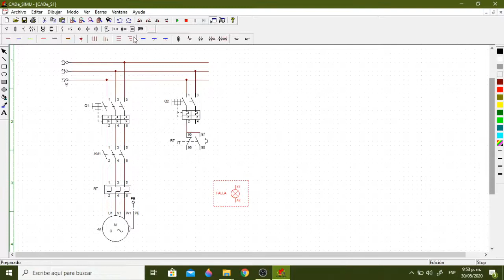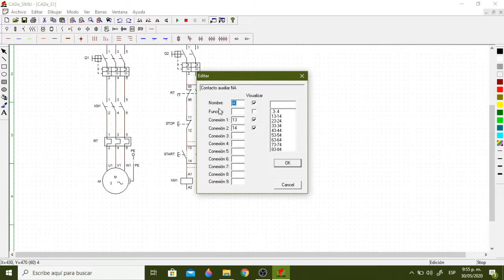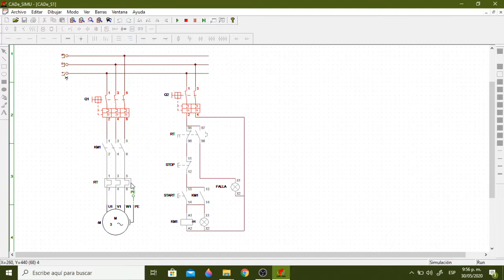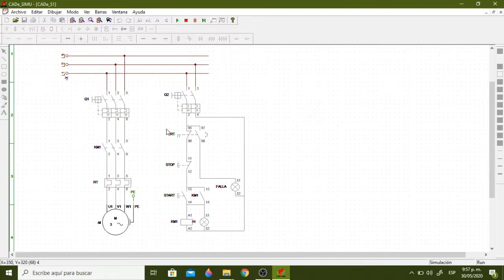Circuito ARRANQUE DIRECTO de Motor Trifasico | Simulación CADESIMU | Circuitos electricos 👌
BIENVENIDOS! EN ESTE VÍDEO VAMOS A REALIZAR EL CIRCUITO DE UN MOTOR ASÍNCRONO O ASÍNCRONICO TRIFASICO CON ARRANQUE DIRECTO.
COMO SU MISMO NOMBRE LO INDICA, ESTE ARRANQUE ES EL QUE SE PRESENTA CUANDO SUMINISTRAMOS DIRECTAMENTE AL MOTOR SU TENSIÓN NOMINAL.
EN NUESTRO CIRCUITO USAREMOS DOS INDICADORES LUMINOSOS UNO ROJO (FALLA) Y OTRO VERDE (NORMAL FUNCIONAMIENTO), Y DAREMOS ATENCIÓN A LOS CONTACTOS DEL RELE TÉRMICO PARA EL DISEÑO DE NUESTRO CIRCUITO.